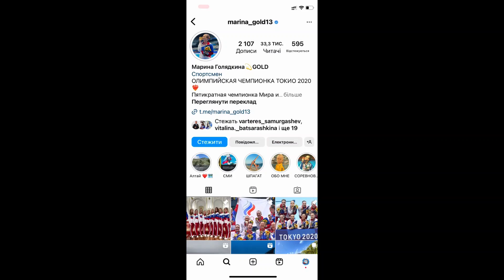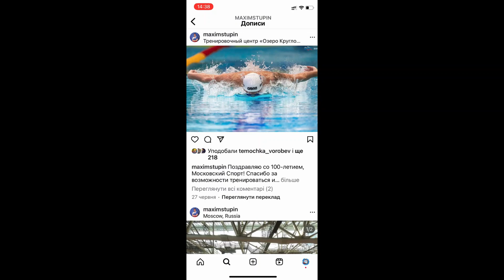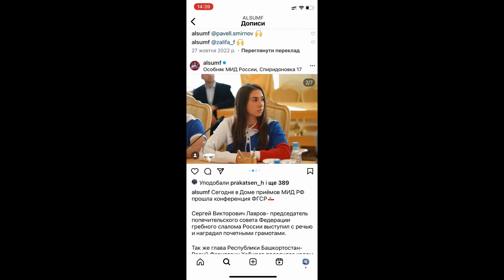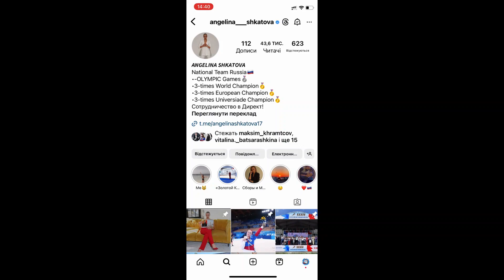Russian sport stars support war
🔥 Base of Ukrainian sports -  це оперативна інформація про перемоги та поразки українських спортсменів. Окрім звичайного висвітлення змагань, ми займаємось доведенням участі російських спортсменів в окупації України.

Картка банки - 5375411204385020